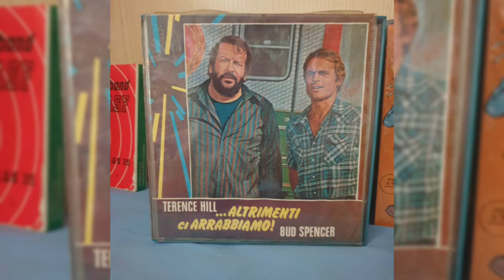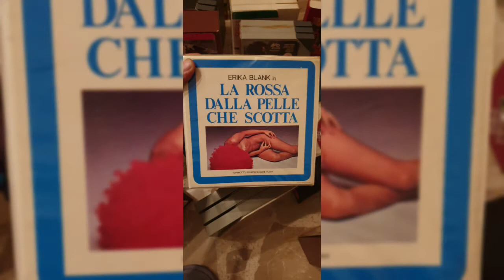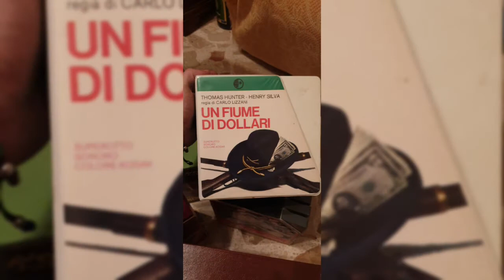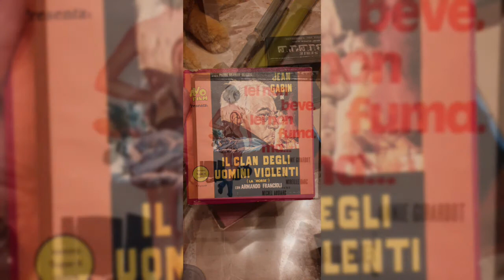collezione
proiettori super 8 e 16mm